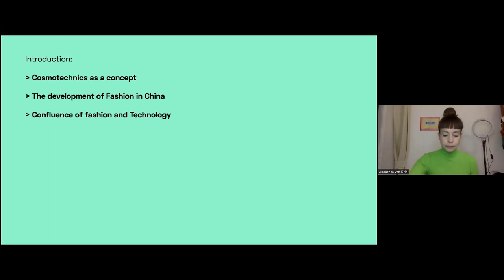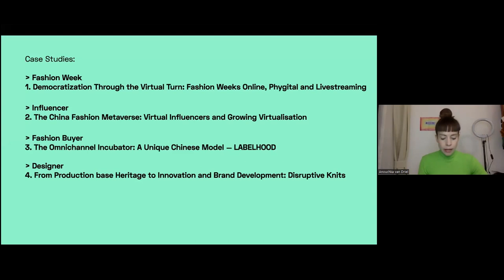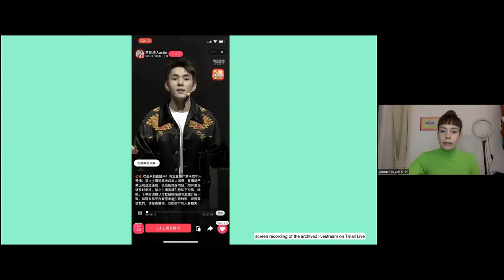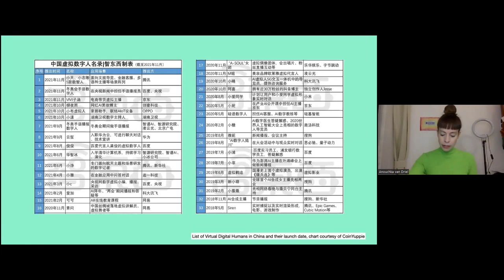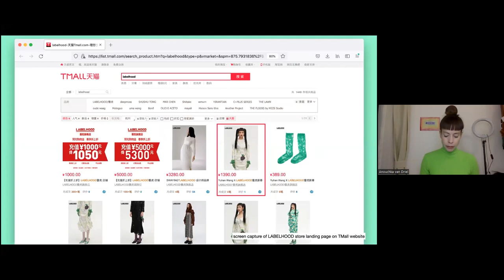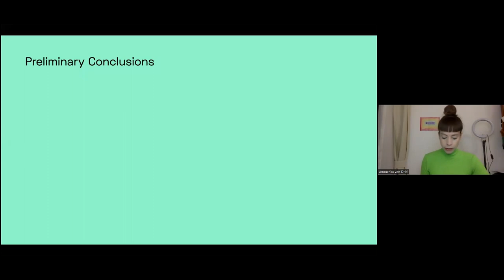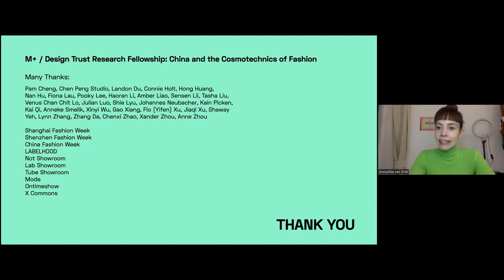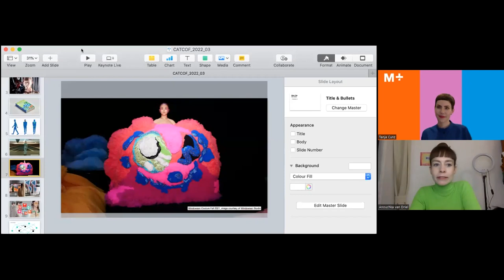M+ Talks | China and the ‘Cosmotechnics’ of Fashion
Fashion manifests itself as a visual language and culture, and a social practice, constantly redefined by social interactions. Technology continues to influence contemporary living trends, especially in China and its fashion landscape.

Referencing techno-philosopher Yuk Hui’s concept of ‘cosmotechnics’, Anouchka van Driel, an M+ / Design Trust Research Fellow of 2021, will investigate China’s fashion sector today and the changing dynamics between designers, users, and consumers through the mediated relationships of online platforms. This talk will examine their impact on the design, creation, marketing, and consumption of garments and clothing, including the surrounding social ephemera of style. It will also explore the impact of COVID-19, which has exacerbated and accelerated changes already in motion, such as a new form of de-globalised production.

Anouchka van Driel will present her research findings, followed by a panel discussion with Shaway Yeh, moderated by Tanja Cunz, Associate Curator of Design and Architecture at M+.

Shaway Yeh is Group Style Editorial Director of Modern Media and founder of YehYehYeh, an independent consultancy focused on fashion and sustainability. As former Chief Editor and Editorial Director of Modern Weekly, Yeh made progressive developments to the publication. It has become one of the most influential lifestyle publications in China since.

*Traditional Chinese and English closed captions available in the player.*